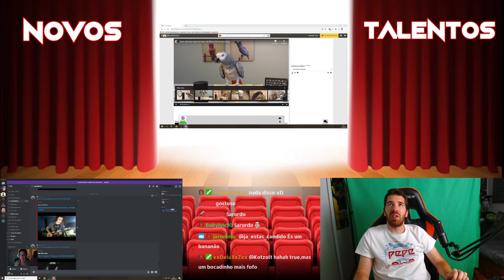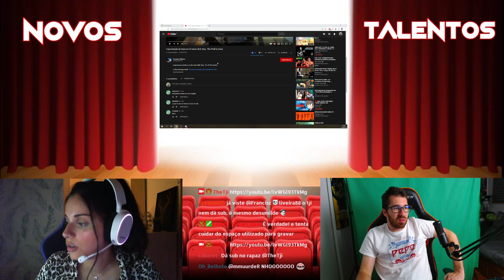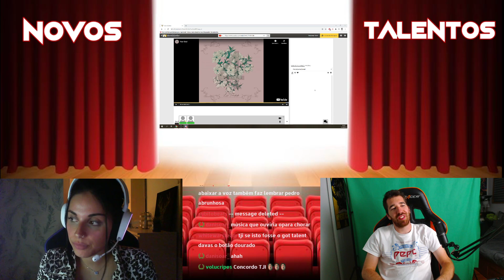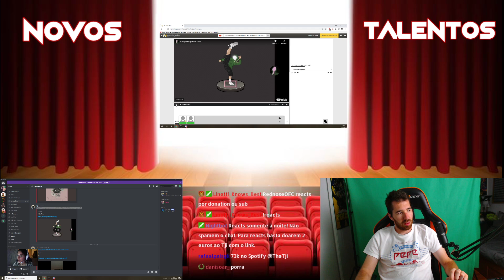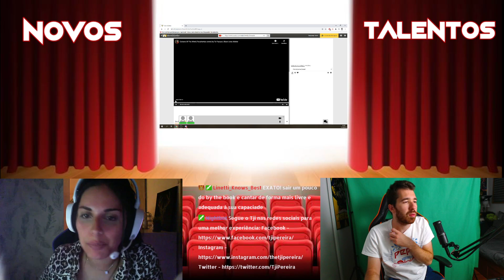TJI E SARA APRESENTAM NOVOS TALENTOS DESCONHECIDOS #13